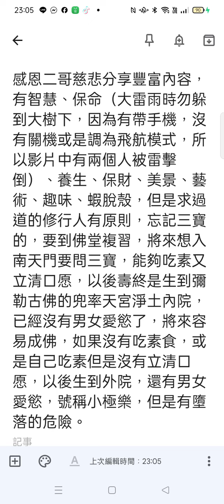保命（大雷雨時勿躲到大樹下，因為有帶手機，沒有關機或是調為飛航模式，所以影片中有兩個人被雷擊倒）